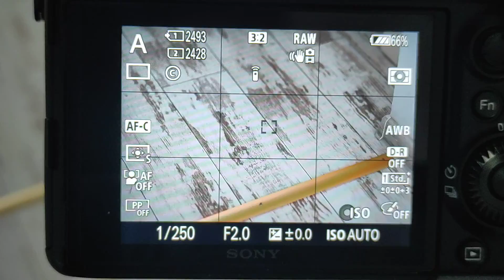A7III + Yongnuo EF-E II + Yongnuo 100/2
A7 in AF-C mode, adapter firmware rev.8 - huge improvement compared to older revisions. Still hunting on non-contrasty elements. Nowadays this set doesn't make any sense due to availability of native lenses, e.g. Viltrox 85/1.8 is better option regarding cheap portrait lenses. I'm keeping it because I'm pleased by its character due to nature of produced image. Love bokeh and 'medium frame' like image.